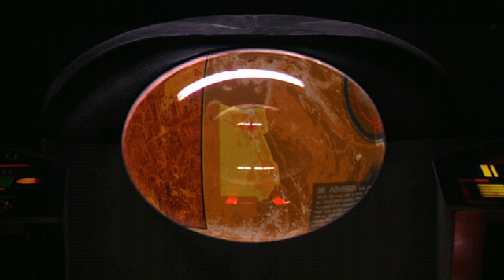Lets Play Command & Conquer 3 - Tiberian Sun (Schwer) 46 - Für Kane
dem mehr oder weniger totem Propheten.